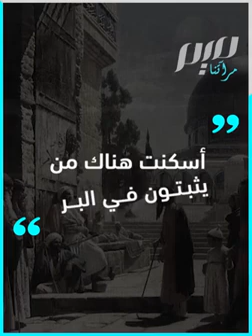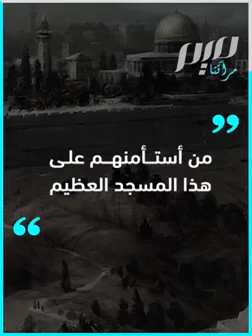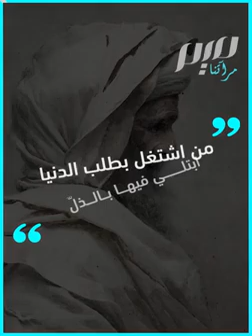أبو مدين.. من بجاية الى معركة حطين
ابو مدين الغوث العالم المتصوف الذي شق طريقه من الأندلس الى فاس وبجاية وحارب مع تلاميذه في جيش صلاح الدين الأيوبي ضد الصليبيين